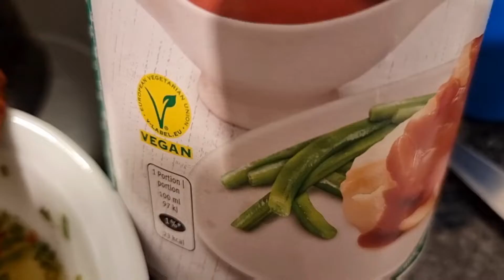How I cook my Soya And Spaghetti / NO MEAT 🍝 😋. N#Spaghetti